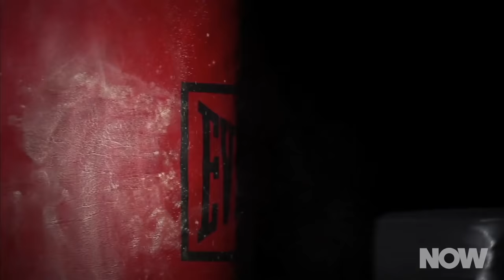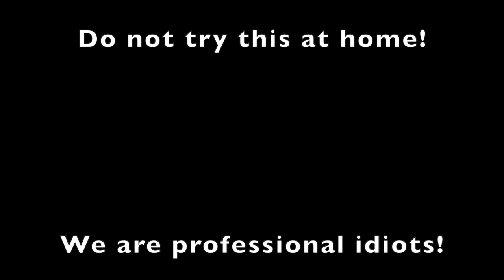Why Palm Strikes Suck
I explain why palm strikes are overrated and why bare-knuckle punches are not as bad as people seem to think they are.

Editing by Alexander Thill!